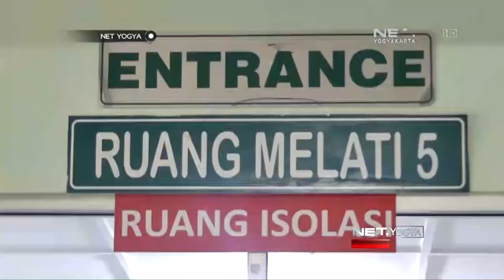RSUP Dr Sardjito Rawat Pasien Diduga Suspect Difteri - NET YOGYA